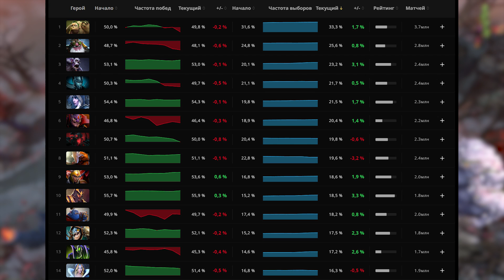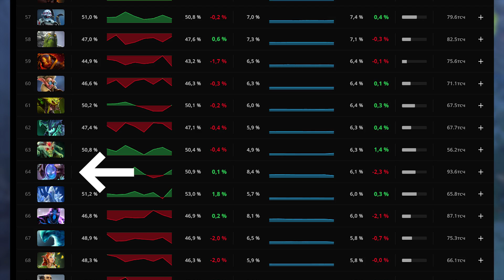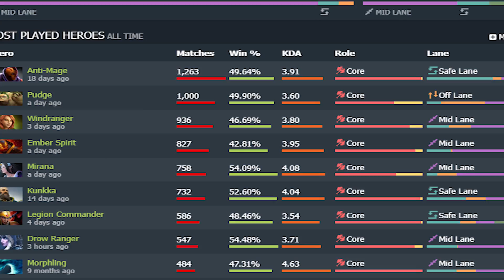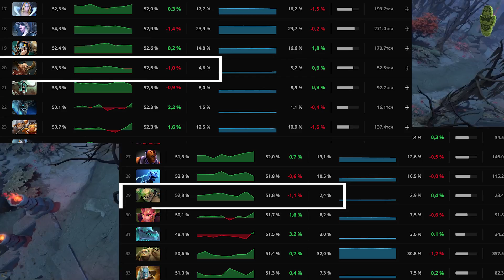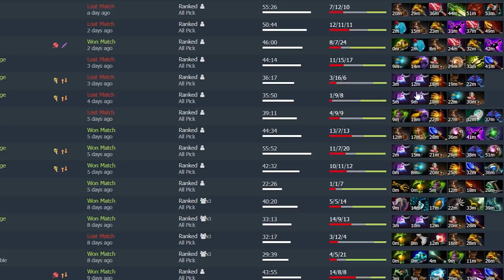КАК МЫСЛЯТ СТРАЖИ?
В этом ролике пытаемся выяснить, что же в голове у стражей?